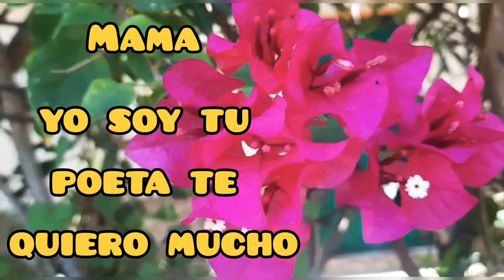Mama yo soy tu poeta te quiero mucho